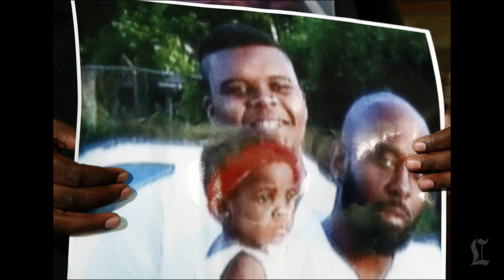Atty. Gen. Eric H. Holder Jr. heading to Ferguson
U.S. Atty. Gen. Eric H. Holder Jr. heads to Ferguson, Mo., as part of a federal inquiry into the death of unarmed black teenager Michael Brown.